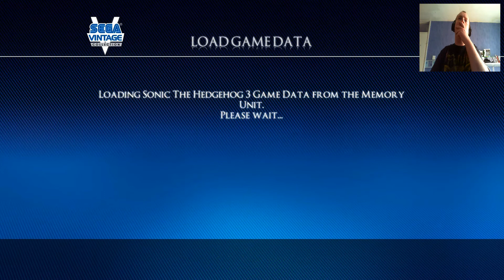Danrvdtree2000 Let's Play Sonic The Hedgehog 3 part 8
well it's time for me to go a bit faster now as I start the next Sonic the Hedgehog game Sonic the Hedgehog 3 , Here is part 8 where I  complete  level 7 and try and defeat Dr Eggman once and for all